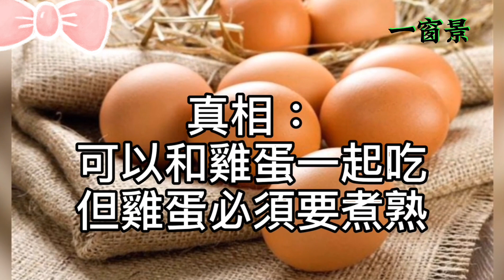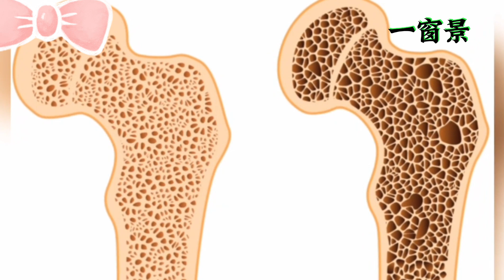豆漿的6大益處、6個傳言？那些人不適合喝豆漿？一日的足夠量？痛風的人可以喝豆漿？豆渣扔掉？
(一)主講、背景古箏：茉莉芬芳
(二)煙供粉【兩種/福氣、昇華＋能量塔(上供、除障)】：

祖先討報，最難處理的家務事！公媽，不是有拜就好！祖先牌位最常發生的狀況？